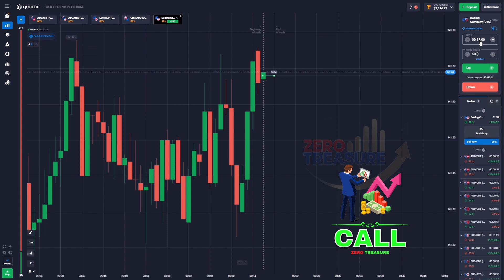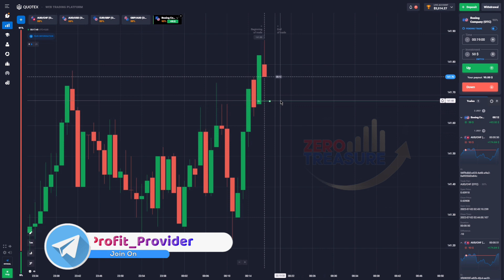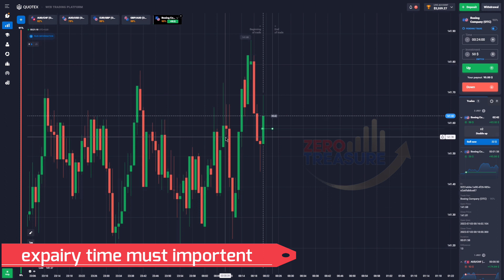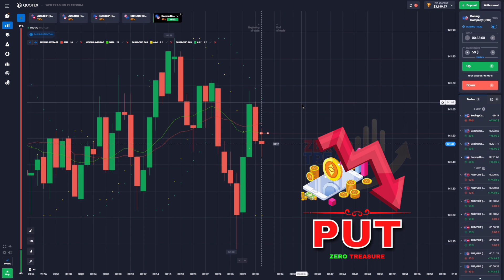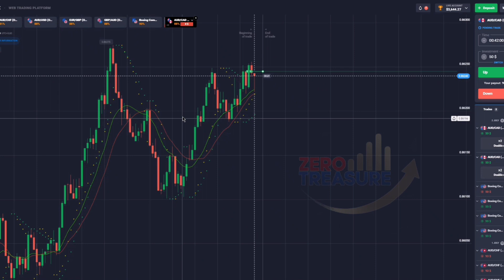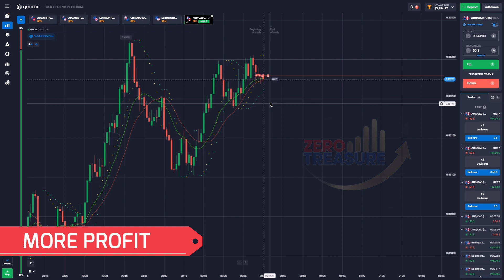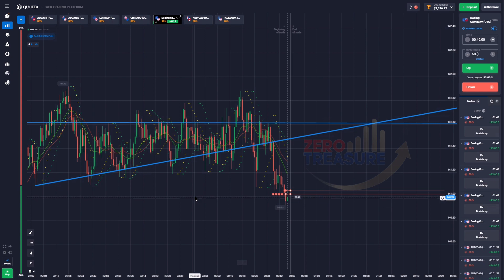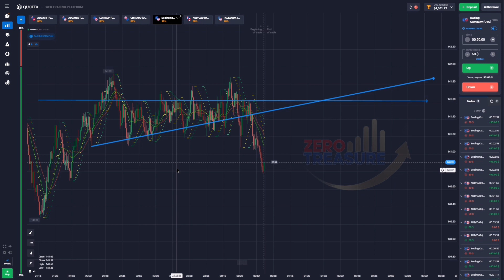आज OTC में मजा आ गया 😂 | लेकिन कमाई कितनी हुई ? Quotex Trading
@Zero Treasure

⭐FREE Live Signals in 4 Steps

Step 2; Send me your Profile screenshot
Step 3; Just deposit atleast 30$ in your account
Step 4; Join FREE Signal & earn huge profit 🤑

Quotex Trading
Best Trading strategy
how to trade in Quotex OTC market
How to take trades
Best Quotex OTC signals
Best strategy video
How to trade in Quotex
Binomo strategy
Best binary trading strategy
How to trade in volatile market
Best strategy video in Hindi

All views and charts shared in this video are purely for knowledge and informational
purpose only. Our video is intended only to
provide general and preliminary information to
investors / traders and shall not be construed
as the basis for any investment decision or
strategy. Our content is intended to be used
only.

" Risk Warning ⚠"

Before starting to trade on the platform, the Client needs to analyze their financial capabilities and familiarize themselves with the terms of the agreement on the provision of services on the site."